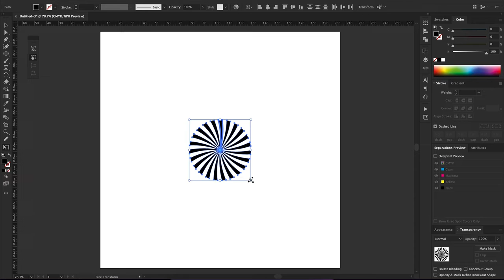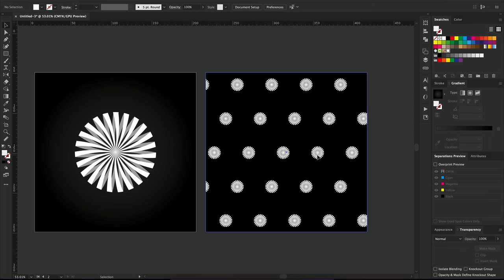Ellipse tool | round design | easy and simple | adobe illustrator #35